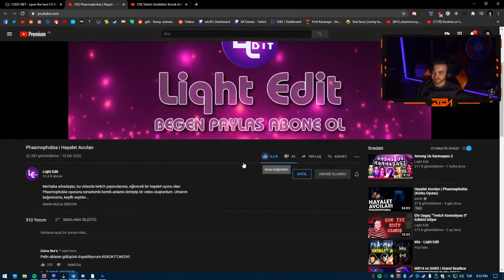Wtcnn - Liqht Edit Phasmophobia Editini İzliyor